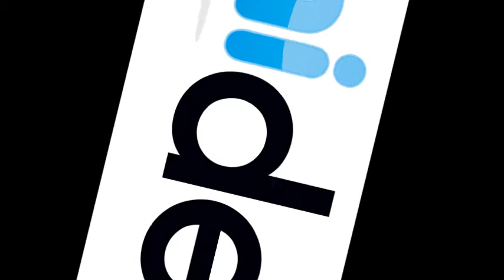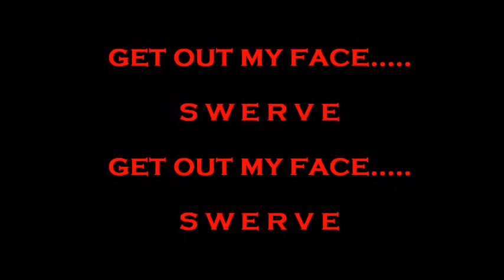Swerve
"Swerve" a track from the up and coming duo 'HiDef' out of Arkansas